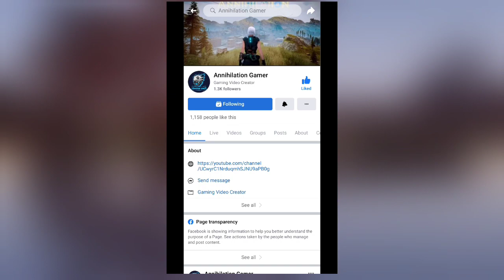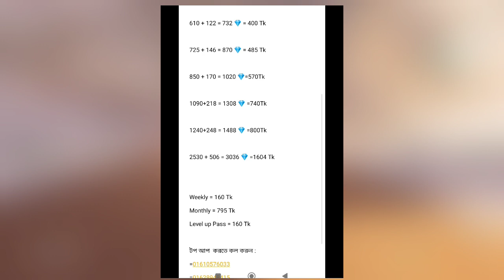how to top up free fire diamond bangladesh | diamond top up free fire new website Bangladesh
low price dimond top up in free fire
top up free fire diamond in bangladesh
 trusted topup website

free fire by bkash,id পাসওয়ার্ড ছাড়া freefire topup bkash